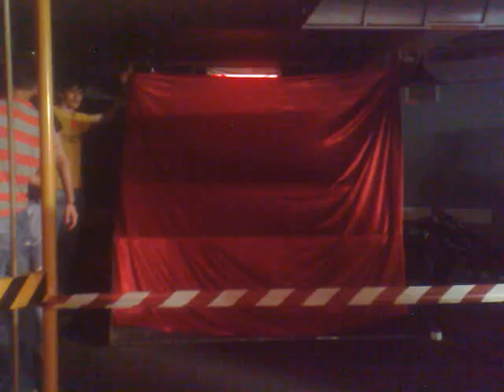Birthday party club METRO - dj Max Freeman ( part 4 ) .mp4